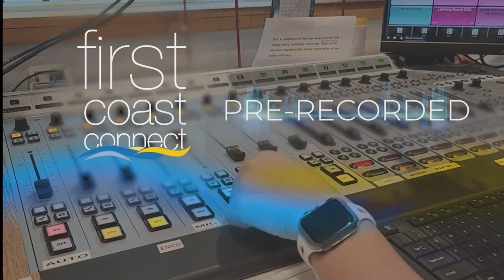First Coast Connect-Catalina Selvagn Cre8Jax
Weekend events
Catalina Selvagn spoke with WJCT ahead of the weekend to outline what Cre8Jax has planned for this weekend and next week!